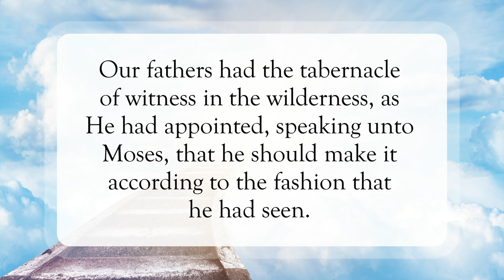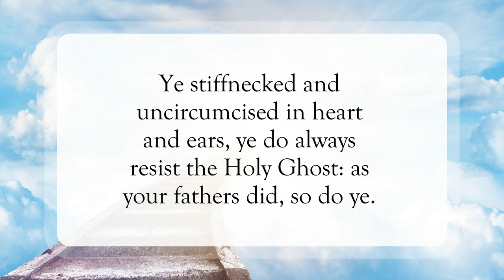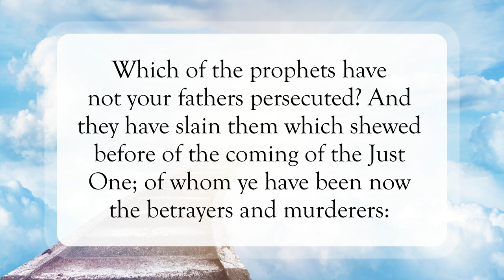Heaven Is His Throne👑WordofGod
Scripture of the Day! Heaven Is His Throne!